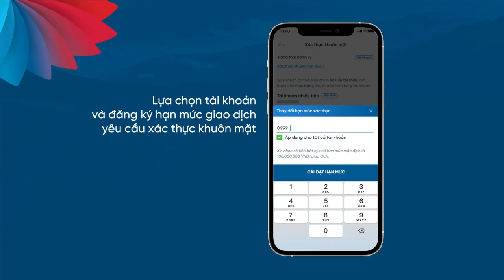Hướng dẫn xác thực giao dịch bằng FacePay trên VietinBank iPay Mobile